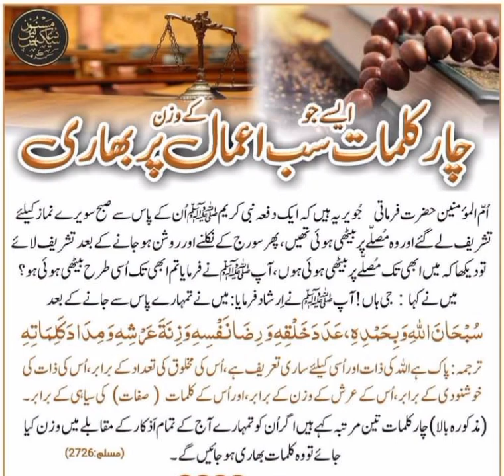Aesy 4 Kalimat ka Wazifa jo Sary Aamal Per Bahri hyn I Abu Muhammad Noman ijaz